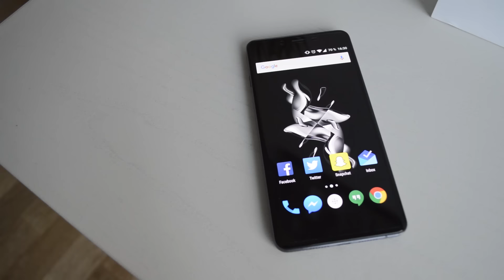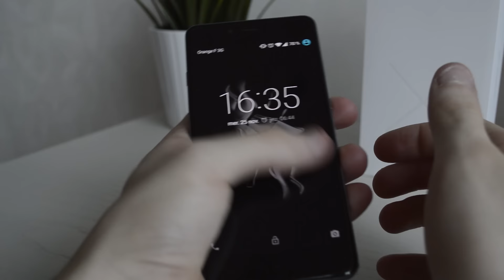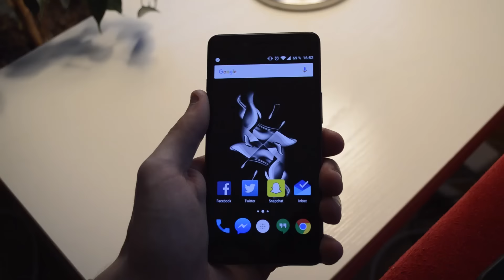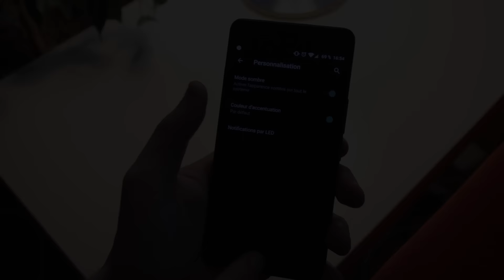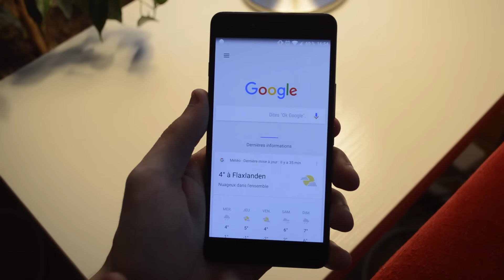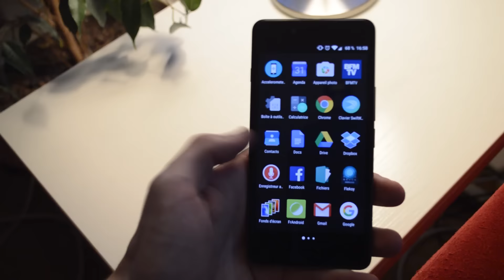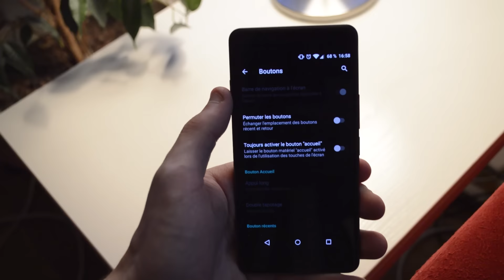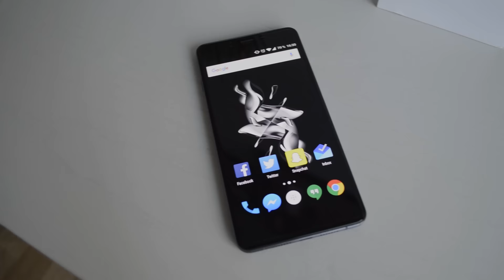OnePlus X - LE TEST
Bonjour à tous, c'est VdotBach.

Je vous présente aujourd'hui le dernier de chez OnePlus, le X. J'aborderai avec vous dans cette vidéo le design de celui-ci, mais également ses spécifications et mon ressenti après une semaine d'utilisation.